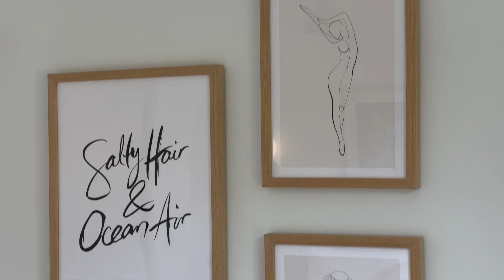Palm Breeze | Holiday Rental Specialists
This light and airy coastal house is beautifully styled, thoughtfully furnished, and designed with relaxation in mind. With two bedrooms and two bathrooms, this stay is ideal for couples or a small family. Palm Breeze features a fully equipped kitchen and a furnished outdoor dining area with gas BBQ, making this home an entertainer's dream. The cosy home office is a fantastic addition and also makes this stay ideal for remote workers. The bedrooms are generously sized and lovingly decorated, and the rest of the interior is finished with chic coastal furnishings and décor.

Situated only a short distance from Kiama Surf Beach and Kendall's Beach, Palm Breeze is the perfect home base for your holiday adventures. This area is ideal for surfing, fishing, swimming, water sports, paddling kayaks, boating, and scenic picnics. There are great options for dining out nearby as well – Kiama Bowling and Recreation Club is just up the road, and the popular Hungry Monkey Café is only a short drive away. Kiama is a naturally stunning, picturesque location. Local attractions include the Kiama Blowhole, Little Blowhole, Kiama Lighthouse, and the breathtaking Gerringong to Kiama Coastal Walk.